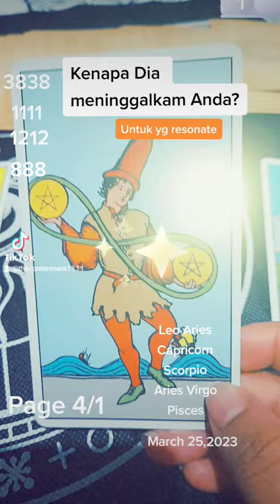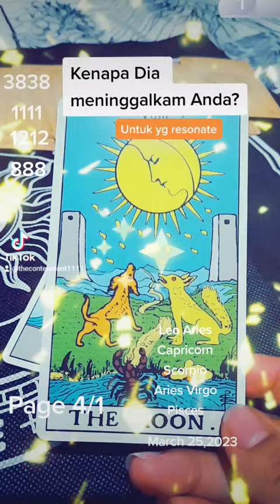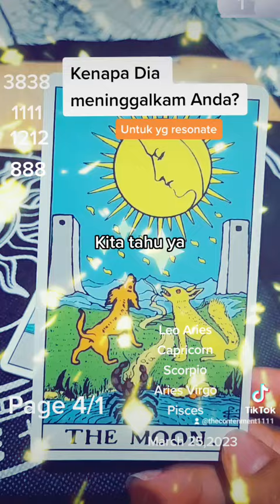Kenapa dia meninggalkan Anda? Tiktok